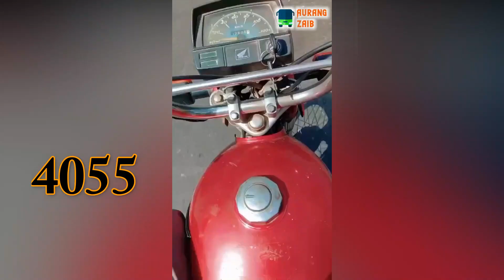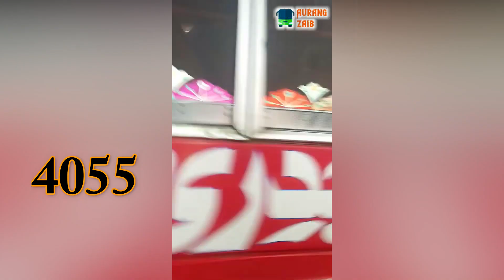Buses on Raod || Full Shooter || Comment Your Favorite bus Number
bus Race in Pakistan
shakargarh bus
Punjab bus
zafarwal bus
cheema bus
77
5640
4755 bus